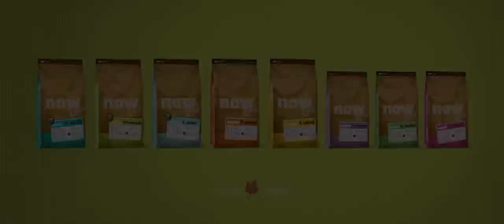Petcurean - NOW FRESH Brand Film